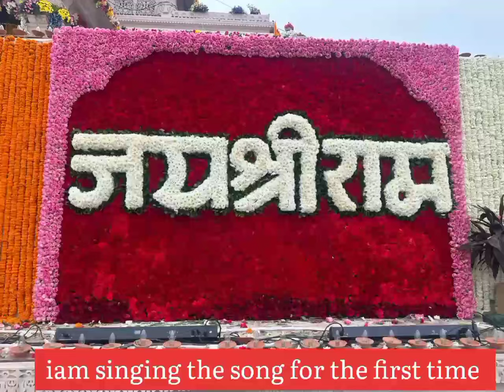అయోధ్య రామ మందిరం, please subscribe my channel